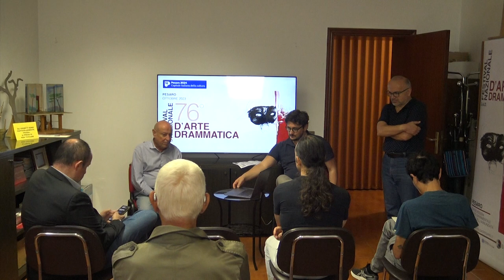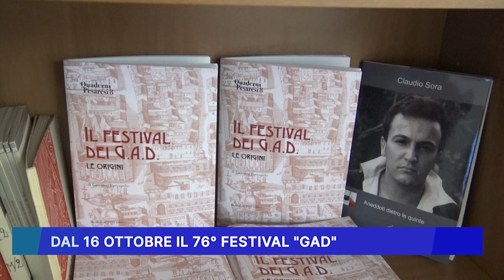DAL 16 OTTOBRE IL 76° FESTIVAL GAD